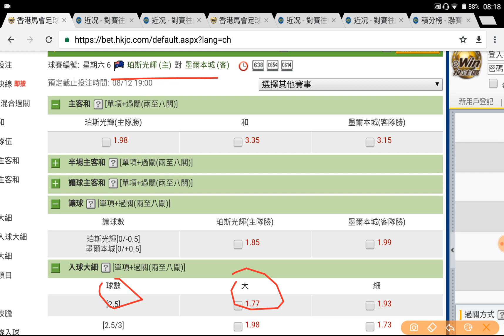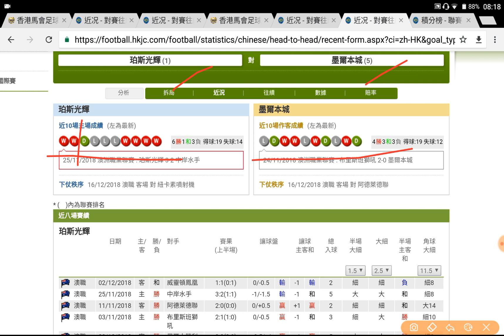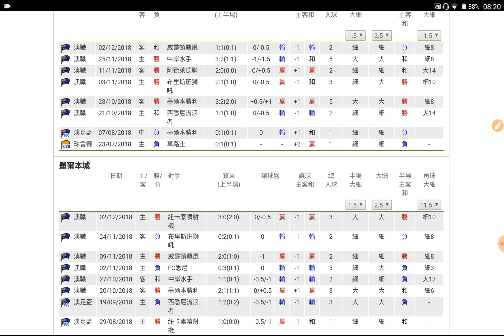足球過關 周六 6場 珀斯光輝 對 墨爾本城 珀斯光輝 入球大 過氣十三少 2018-12-08